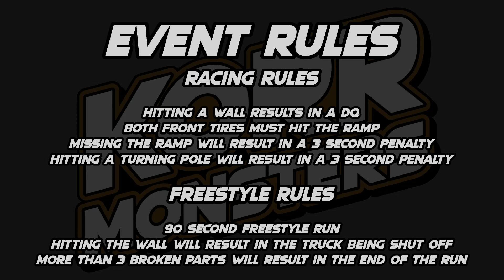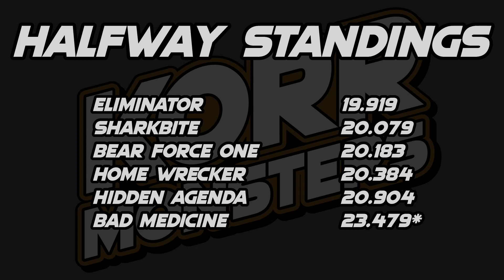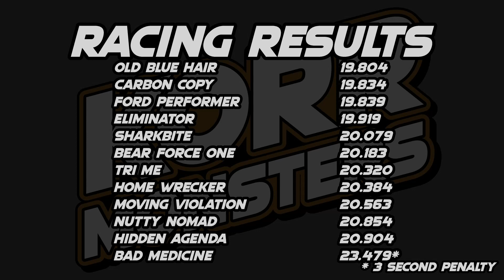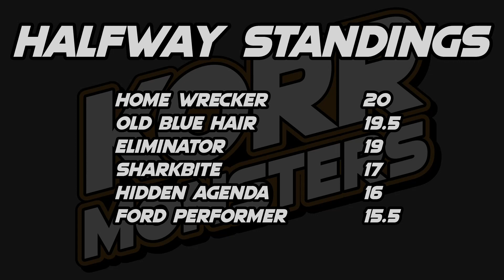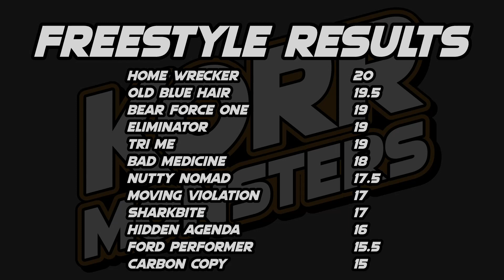KORR Monster Tour S6 Tour 1: Orlando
The sixth season of KORR Monster Tour is underway with Tour 1 in Orlando Florida for the sixth round of the season.

Lineup
Carbon Copy driven by Lonnie Hall

Racing: 0:00
Freestyle: 8:37